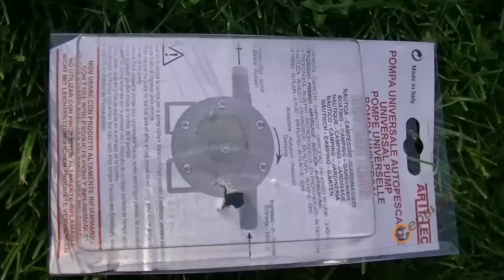TEST Помпа за бормашина за течности Arti Tec AR-POMPA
Универсална помпа за бормашина за течности Artitec;
Подходящ за почти всички течности;
Химически и киселинно устойчив корпус, тяло и двигател(ротор);
Опция за стационарен монтаж и връзване към електрическа и акумулаторна бормашина/винтоверт;
Изключителен капацитет, голяма сила на изтласкване ;
Приложение: градината, къмпинг, химическа и хранителна индустрия и др.;
Съвместими течности: вода, олио, различни видове горива(ниска горимост), ниско киселинни и химически течности;